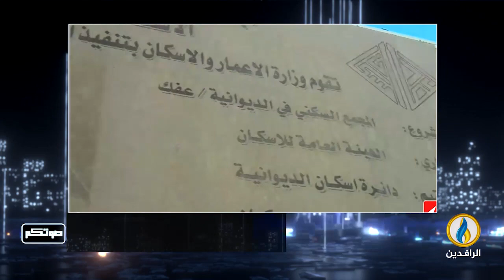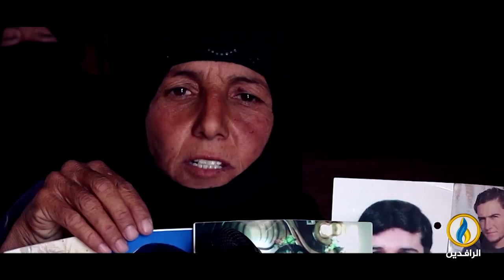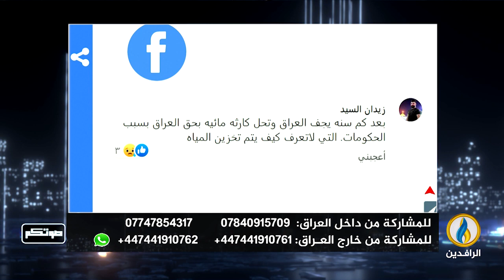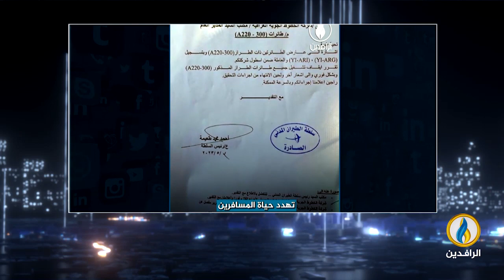صوتكم | 26 - 5 - 2023